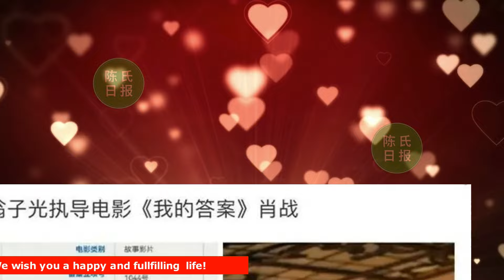【陈氏日报6月18日】《芒果台》曝光肖战新电影内幕！合作“双料”最佳导演，强强联合。肖战 新电影首次饰演反派！顶流转型的风 最终还是吹到了肖战身上#xiaozhan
《芒果台》曝光肖战新电影内幕！合作“双料”最佳导演，强强联合
肖战新电影首次饰演反派！顶流转型的风 最终还是吹到了肖战身上
肖战晒出瑞士明信片，展示瑞士美景，传递对生活的热爱和追求